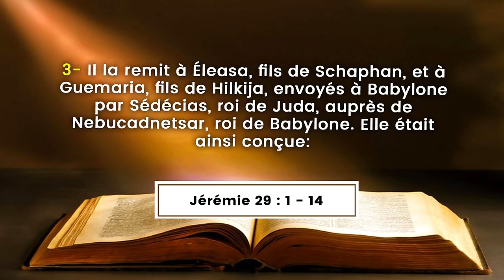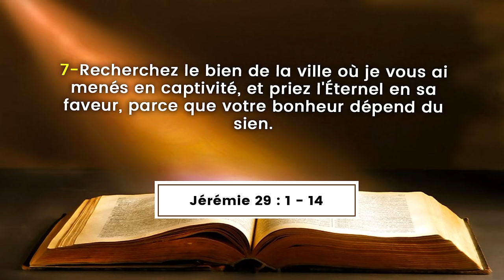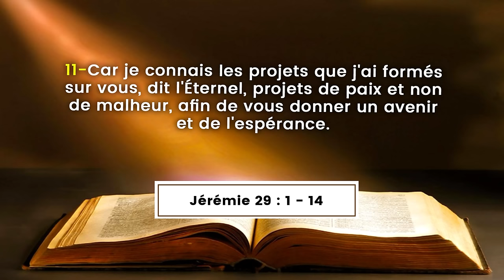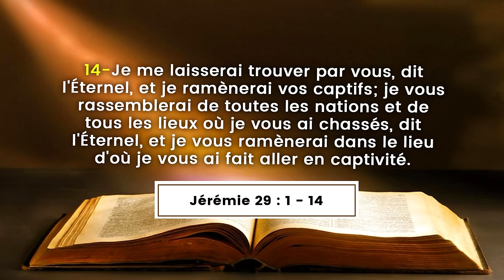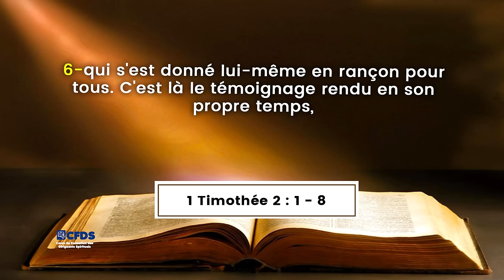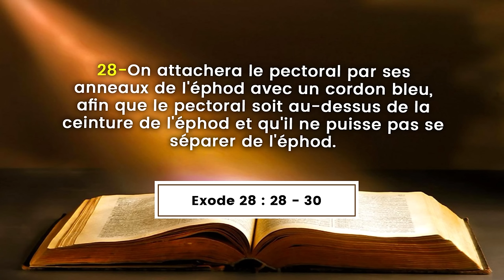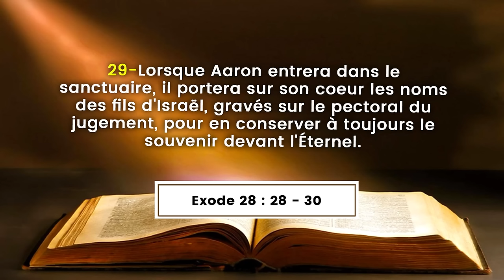PRIER POUR SA NATION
La Communauté Missionnaire Chrétienne Internationale (CMCI) en Côte d'Ivoire présente :
SON COURS DE FORMATION A LA DIRECTION SPIRITUELLE - THEME: PRIER POUR SA NATION